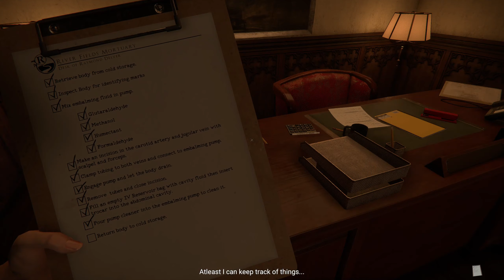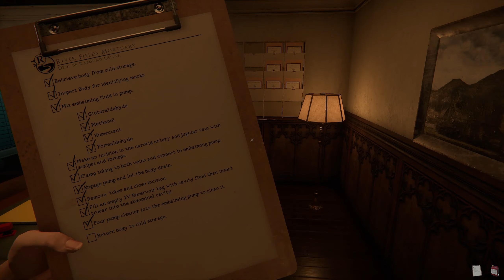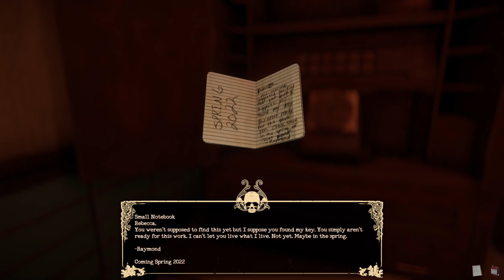Demon Better Have My Money - The Mortuary Assistant Demo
I finally played the mortuary assistant demo and it is the scariest horror game I have ever experienced. Demons and Wage Theft make for a terrifying combination. Welcome to the mortuary assistant.

Over your time at River Fields, you have heard rumors of families bringing their deceased loved ones believed to be possessed or otherwise entangled with the paranormal to this specific mortuary to put to rest. But, with such a stigma around death and what happens when we die, it’s no surprise people make up stories around the dead.

Perform embalmings, handle the various jobs around the mortuary, and exorcise demonic forces. All in a day’s work.